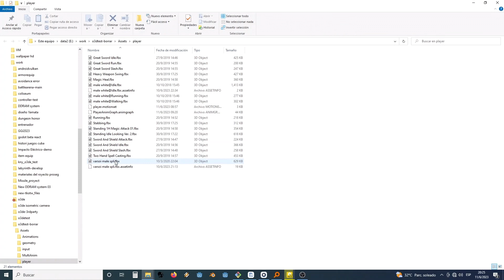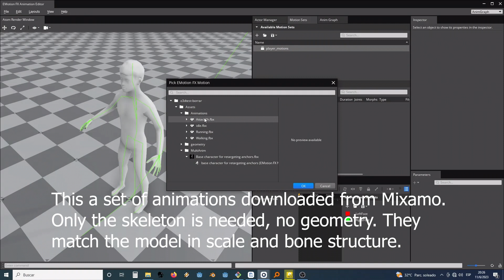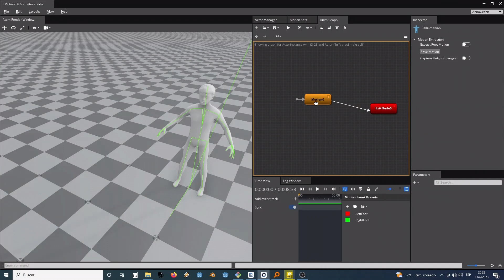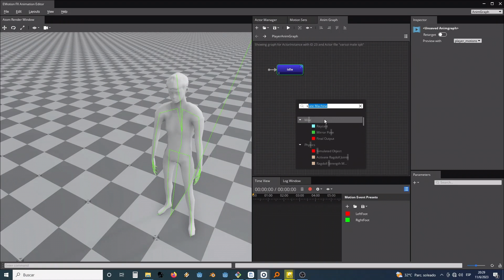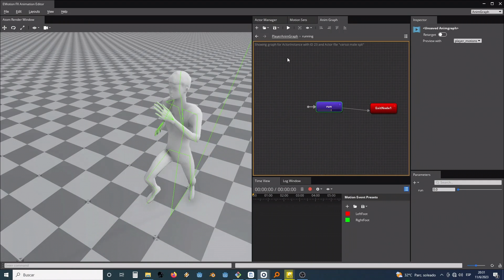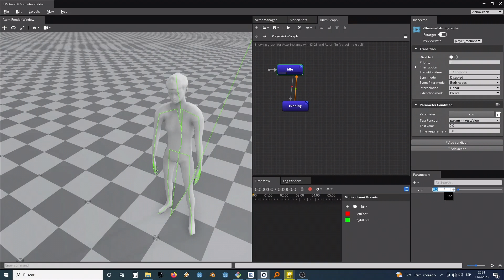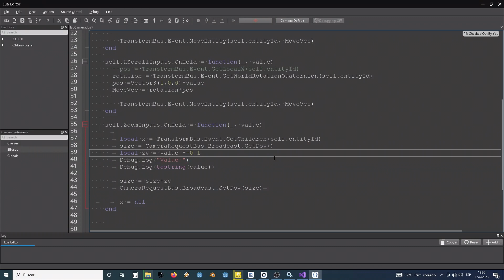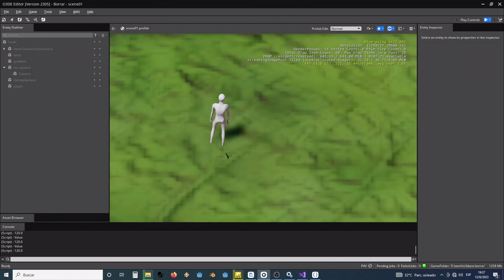Testing O3DE 23.05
A bit late, but it is here! Testing O3DE 23.05. This is not a tutorial! For more detailed explanations about how to setup animations check O3DCon 2022 videos.